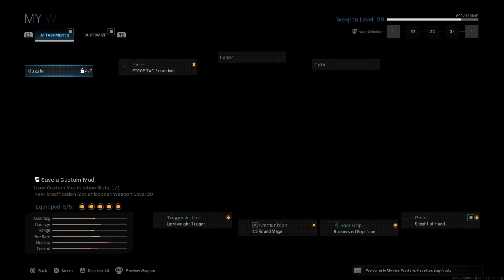Putting together a Sniper loadout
Working with the HDR rifle & .50gs handgun